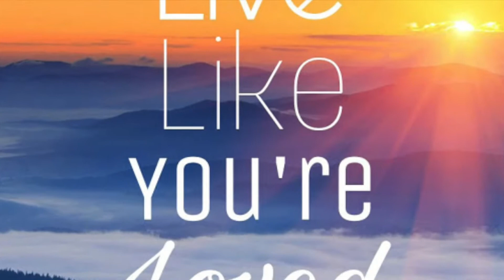Live Like You're Loved.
In this sermon, Student Pastor Luke Feeney shares with us that the things we struggle with in this life do not compare to the hope and promises we have in Christ.